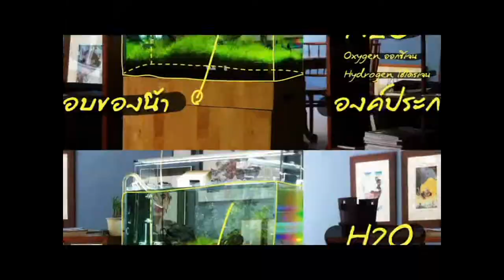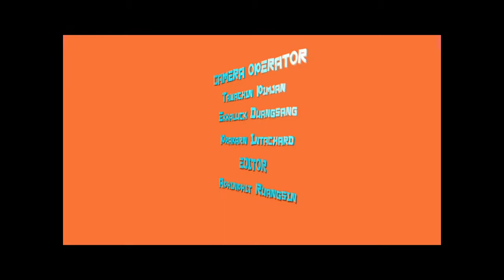รู้สูตร แรงลอย กับอาจารย์ น้ำ EP.25 Part 3/3